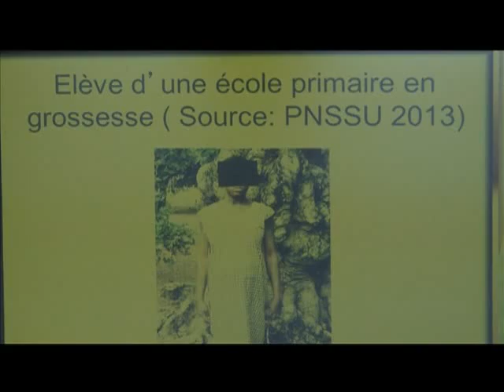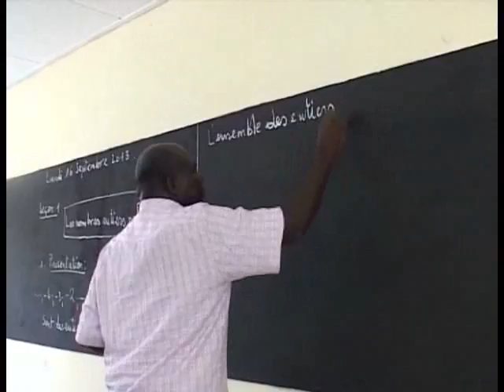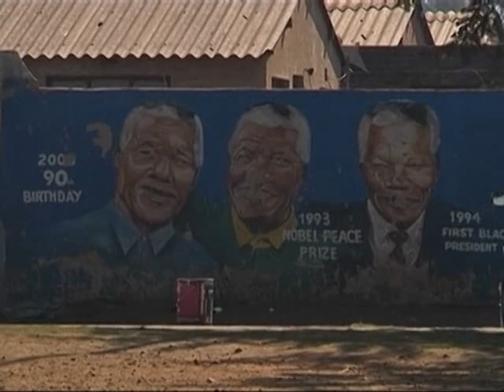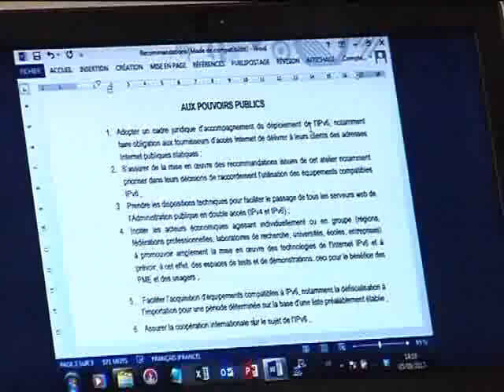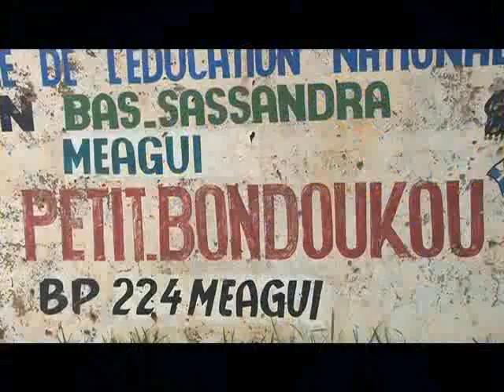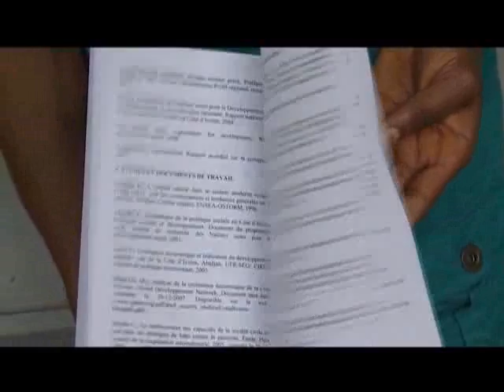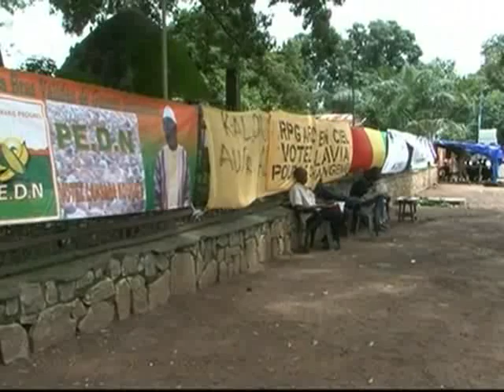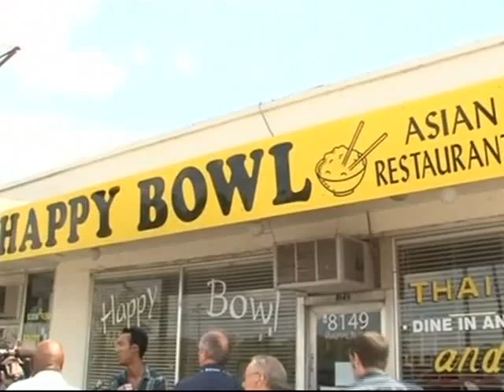Le journal de 20Heures du 17 Septembre 2013 avec Ali Diarrassouba